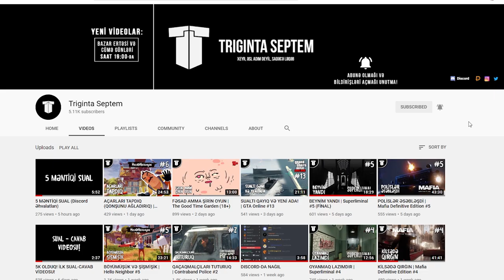107 GÜN SONRA HESABIMA GİRDİM (NİYƏ BU OYUNU OYNAMIRAM #1) | PUBG Mobile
Ufffff... Hə, təəssüf ki, PUBG Mobile. 107 gün sonra hesabıma girdim. Bu nə oyundu?
Xoş izləmələr...
oyun
oyunlar
triginta septem
triginta
septem
oyun
kanali
azeri oyun kanali
gülməli montaj
yutuber
aztube
oyunçu
azeri yutuber
oyuncu
oyun videoları
montaj,
gülməli anlar
gulmeli anlar
triginta septem yeni video
triginta yeni
among us
raft
gta
pubg
the forest
dublyaj
dublaj